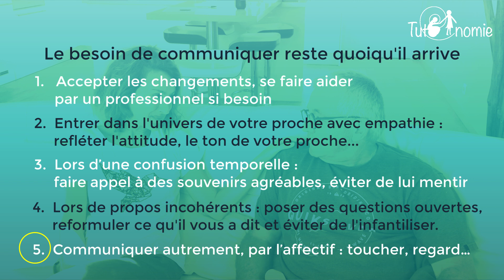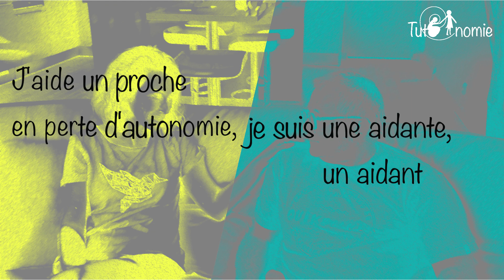Comment communiquer avec une personne désorientée?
Cette vidéo vous explique en 5 minutes comment communiquer avec une personne désorientée, souffrant de la maladie d’Alzheimer ou de troubles associés. Elle fait partie d’une série de tutoriels sur le thème de la santé mentale des personnes en perte d'autonomie.  Elle a été élaborée avec les conseils de professionnels travaillant en EHPAD.
Des questions, une expérience à partager ? Laissez nous un commentaire.

Les tuto’nomies sont des tutoriels pour soutenir l’autonomie. Ils sont destinés aux personnes (les aidants) qui viennent en aide à un proche en perte d’autonomie.
Ces vidéos montrent les gestes à faire sur des thématiques utiles au quotidien. Elles portent sur 4 grands sujets : la sécurité, l’alimentation, l’hygiène, la santé psychique et le bien-être.
Ces tutoriels sont adaptés et conçus avec des professionnels du médico-social.
Le projet fait partie des lauréats « Aidants » de l’appel à projets Innovations sociales 2018 de Malakoff Humanis.

Conception, réalisation : Jocelyne Guillon, ingénieur pédagogique multimédias, HUMAGOGIE
Expert métier, contenus : Fanny Le Jallé, directrice d'un EHPAD.

Droit de diffusion et d’utilisation des vidéos : obligation de citer les auteurs : "Fanny Le Jallé et Jocelyne Guillon, Humagogie, ", pas d'utilisation commerciale, partage dans les mêmes conditions, sans modifications.